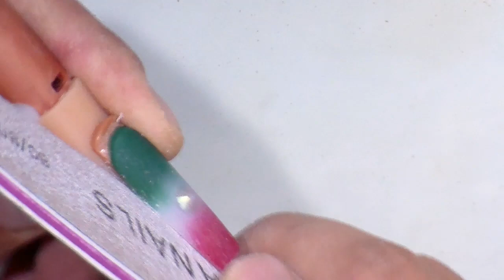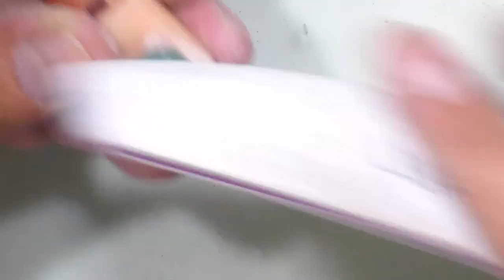UÑAS ACRILICAS MARMOL CON BANDERA MEXICANA